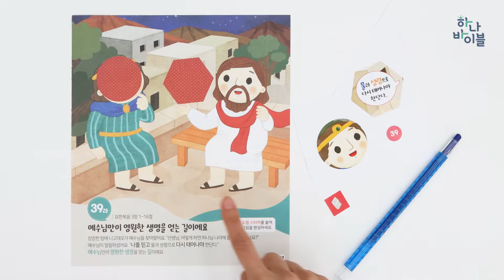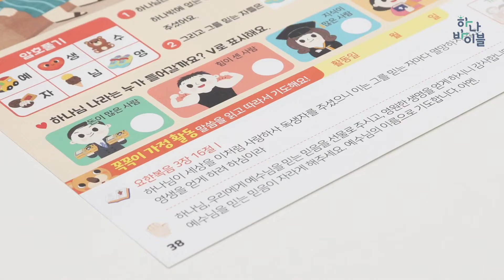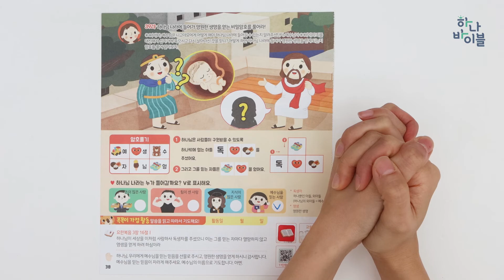39과 유치부 공과시연영상 가정용 - 2과정 2학기 하나바이블